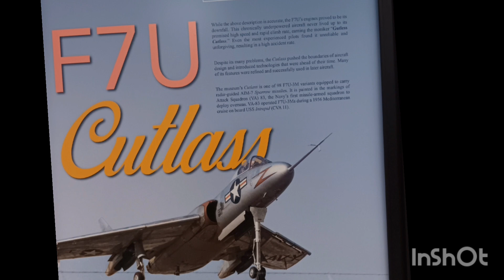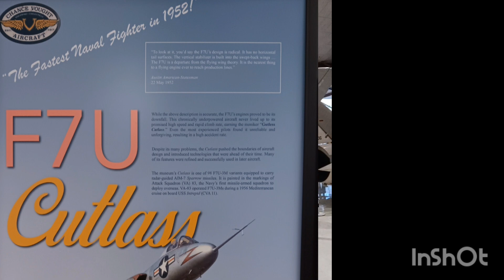Cutlass F7U @ National Naval Aviation Museum: A tribute and appreciation x Wim Grundy. Read more 《》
Shot w/ Samsung A14 5g

"Accidents involving the Cutlass were responsible for the deaths of four test pilots and 21 other U.S. Navy pilots. Over one quarter of all Cutlasses built were destroyed in accidents; this high rate of accidents led to the type being withdrawn during the late 1950s despite having been in service for less than ten years."
"With a history of producing unconventional aircraft, Chance Vought began work on a tailless, swept-wing jet in June 1945. The F7U was the final aircraft designed by Rex Beisel, who also designed the TS-1, the Navy's first aircraft built specifically for carrier operations, and the famed F4U Corsair. Designated the XF7U-1 Cutlass, the prototype made its first flight in September 1948, but experienced immediate difficulties. All three XF7U-1 prototypes crashed, as did two of the first fourteen production aircraft eventually ordered by the Navy. Subsequently, a 1949 order for 88 F7U-2s was canceled in favor of the F7U-3, which incorporated many improvements. It was still underpowered, however, and had a potentially deadly nose-wheel design. The former trait produced the aircraft's unofficial moniker "Gutless Cutlass." All told, over a quarter of all F7Us built were destroyed in accidents.

"Variants of the Cutlass equipped a number of Navy squadrons, among them the F7U-3M, which was flown by Attack Squadron (VA) 83 in March 1956, when it went aboard the carrier USS Intrepid (CVA-11), becoming the first Navy squadron to deploy overseas with missiles.

Accepted in June 1954, the F7U-3M Cutlass (Bureau Number 129655) on display in the Museum was stricken from the Navy inventory in 1957. Displayed for many years in Griffith Park in Los Angeles, the aircraft was restored during the early 1990s and arrived at the Museum in 1993."